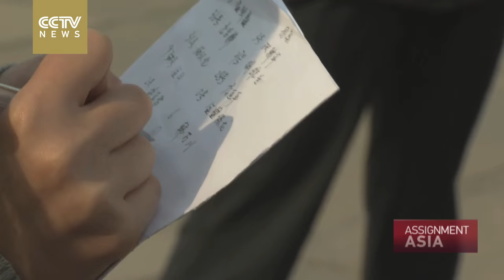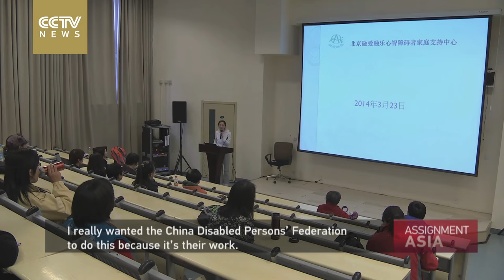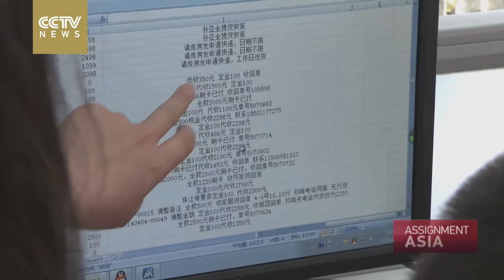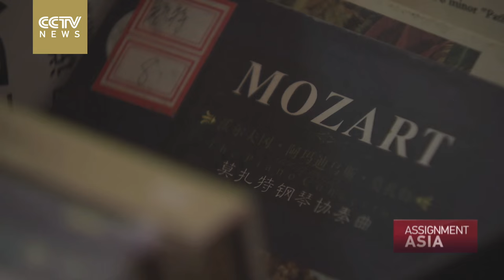Assignment Asia: Tackling Intellectual Disability in China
In China, children with intellectual disabilities are starting to get some attention through a parents’ advocacy group whose goal it is to education parents and help these children be more inclusive in society. Jennifer Bragg reports from Beijing on their experience so far and their hopes for their children’s future.